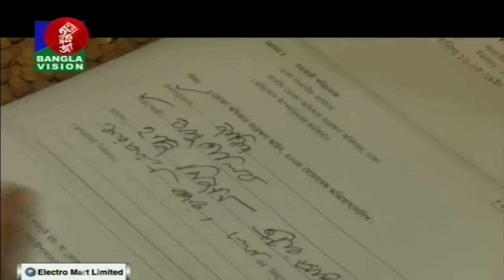বায়ান্নটি পণ্যের বিক্রি বন্ধে উচ্চ আদালতের নির্দেশনার তদারকি শুরু | BanglaVision News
*** ANTI-PIRACY WARNING ***